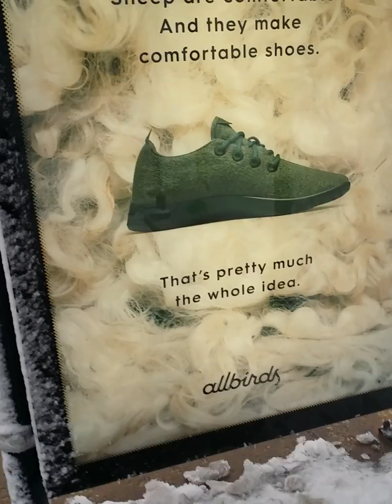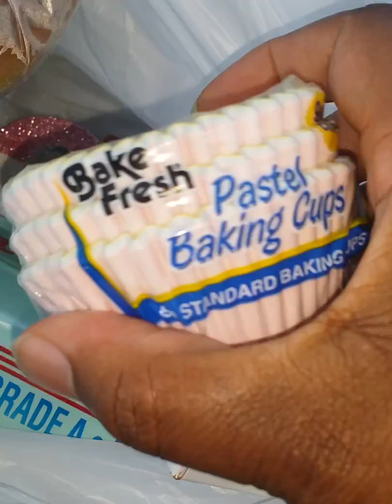Vlog: Midwest's First Snowfall and a Dollar Tree Haul Y'all! (Brown Eggs!)🐓🐣🙆💛🍳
Repent, be saved, and obey Jesus!

Be encouraged to live a Victorious Life in Christ Jesus ALONE and encourage others to do the same. 1 Cor. 15. Please visit the 'About' section of this channel for more details.

Thank you so much for the many contributions to the outreach ministry. We love you.